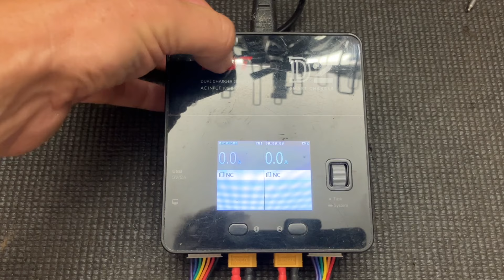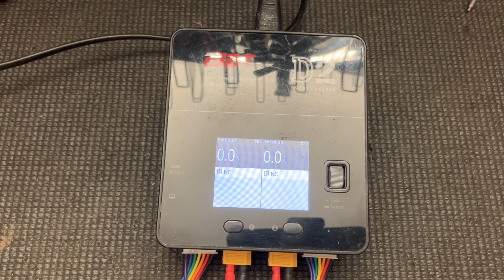Display Schutz für ISDT D2 (3D-Druck)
Ein Abo als Dank würde mich freuen.